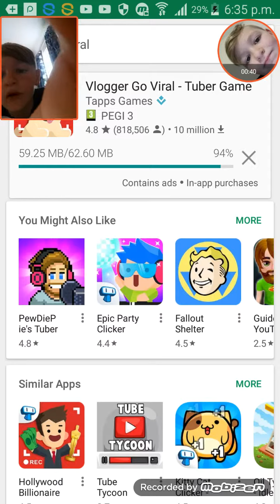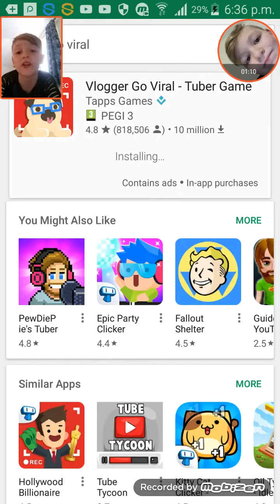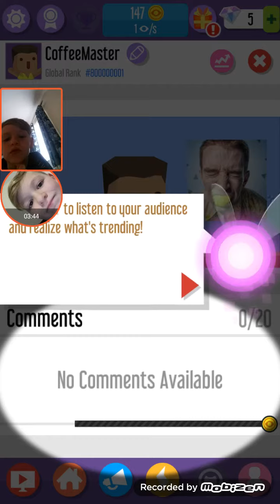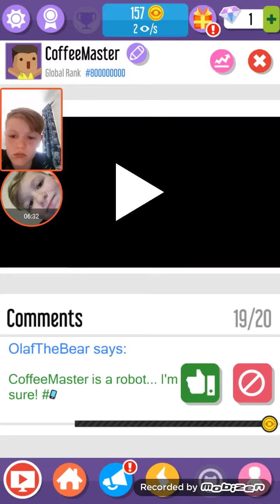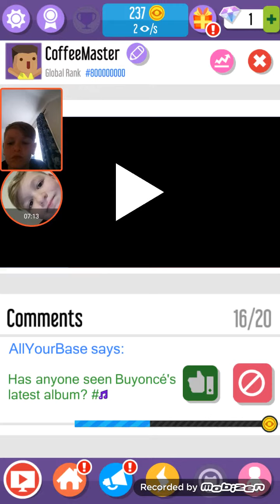Vlogger go viral